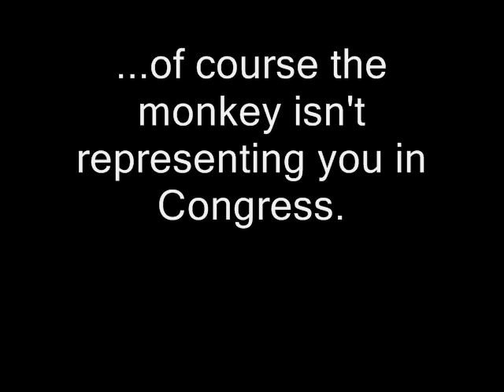Earmark Quiz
What does a monkey have in common with a United States Congressman?  Watch the video to find out.